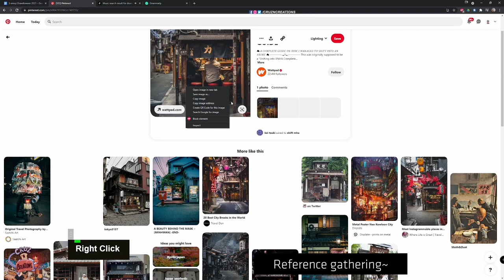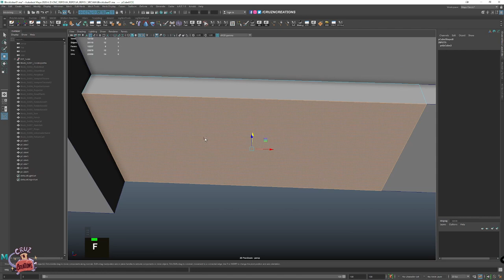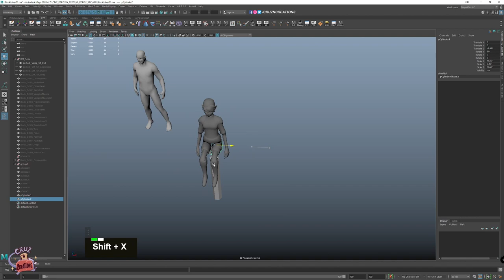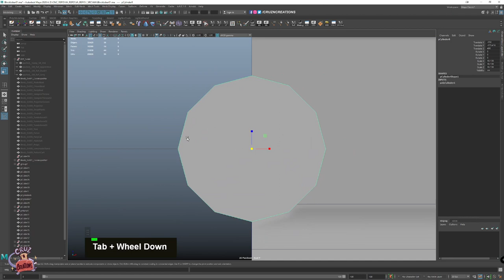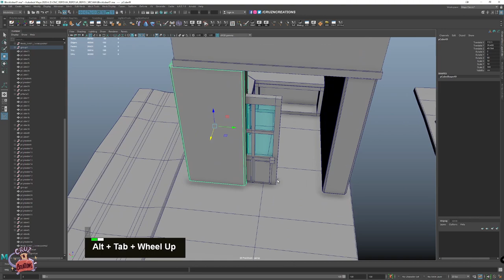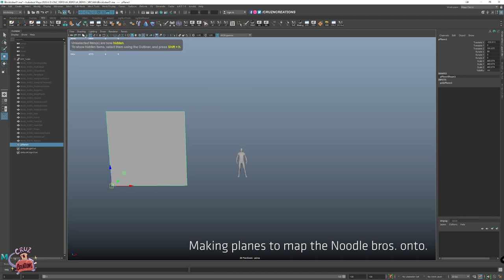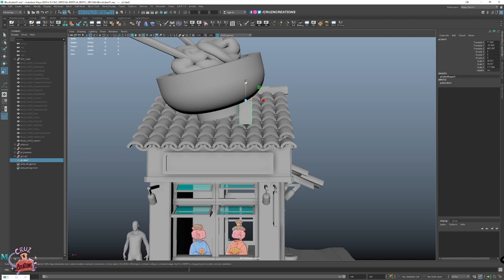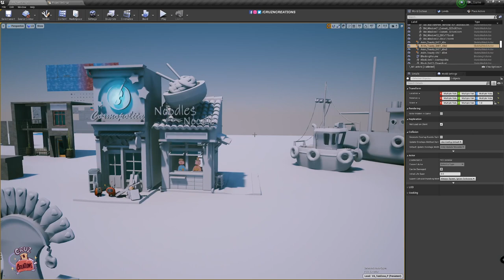3D Blockout Modeling | Noodle Bar | Realtime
0:00 Intro and reference gathering
7:40 Start of noodle bar
24:20 Bar stool
56:11 Test export to Unreal
59:07 Extracting Noodle bros.
1:02:54 Signage
1:21:17 Final export to Unreal
1:25:11 I'm hungry for ramen now

Tenth recording of our cncdrawlloween emoticon challenge!

BCruz: These two wonderful big brains run a ramen shop called, “Noodles for your noodle.” It boosts the intellectual part of your brain, making it easier to learn skills.

FCruz: Eat noodles, expand brain! 🍜

To quote what we said over on our Instagram: Heyo!! Welcome to our drawlloween!! If you’re like “huh?” Here’s the scoop: I’ll be creating 2d concepts based on each 3-emoji set, and my husband is going to be blocking out cool 3d models!! They will all be set in our world, “Vampire Apprentice”.

Pinterest & PureRef:  Gathering reference material & organization
Maya 2020: Modeling
Unreal 4: Game & World building
Keypress OSD: On screen keystroke display
OBS Studio: Video capture
DaVinci Resolve: Video editing